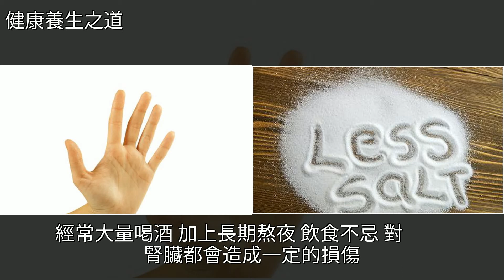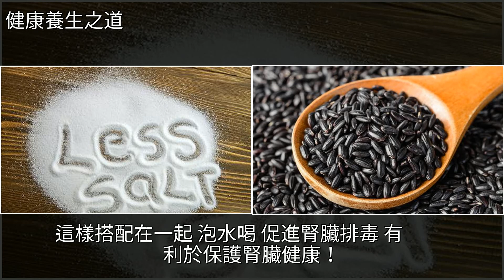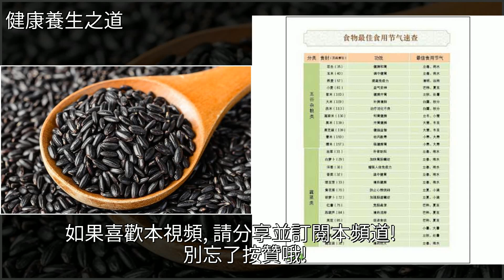腎不好的人，手上會出現這4個“警報”千萬別忽視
腎不好的人 手上會出現這4個“警報”千萬別忽視腎虛,玉竹,蒲公英,神經衰弱,穴位腎不好的人 手上會出現這4個“警報”千萬別忽視腎虛 玉竹 蒲公英 神經衰弱 穴位